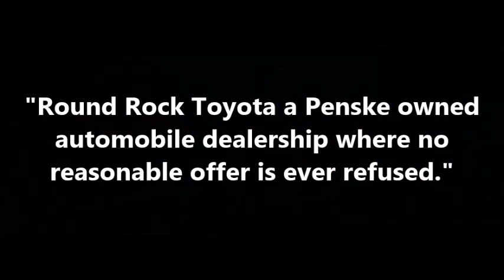2016 Toyota Camry from Claudia at Round Rock Toyota